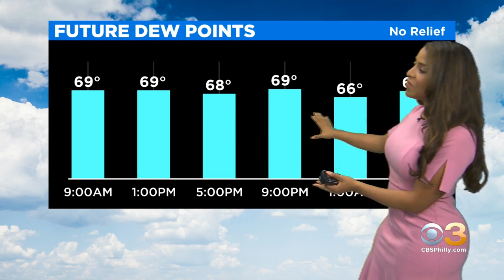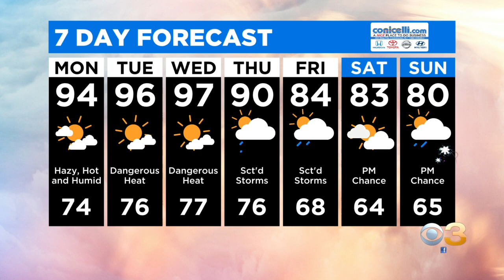Philadelphia Weather: Heat Advisory Issued